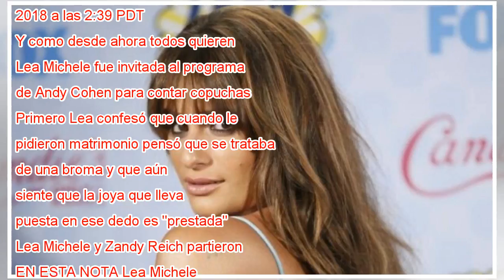Lea Michele se casa y mostró su tremendo anillo de compromiso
El empresario de 35 años de edad, Zandy Reich, presidente de la marca de ropa AYR, y Lea Michele (30) darán el sí tras 10 meses de relación.  La cantante y actriz dio a conocer la noticia a través de Instagram con una imagen en que su mano cubre su r...